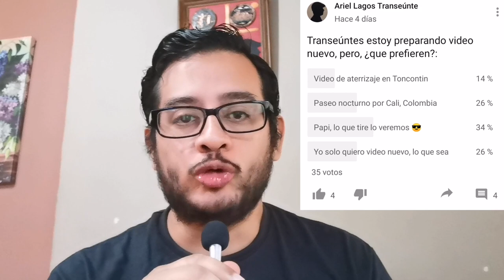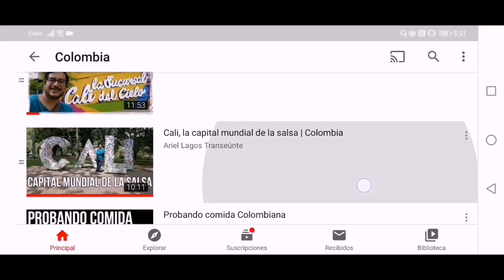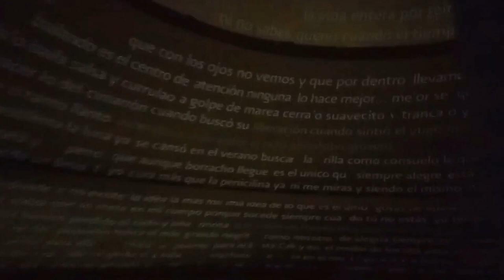Cali, Colombia🇨🇴 | Paseo nocturno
Transeúntes hoy les traigo este video que ustedes escogieron en la pestaña de comunidad.

Genial recordar este paseo nocturno que hicimos el año pasado en Cali con mi banda.

Música

"Italy Jr."
Underbelly

"Brooklyn cool"
Magic in the other

"Cosmetic Cosmos"
Verified Picasso